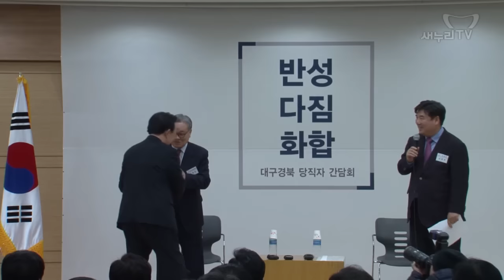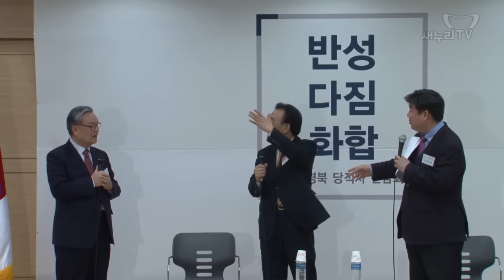반성·다짐·화합을 위한 2차 권역별당직자간담회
장소 : 대구 엑스코

제목 : 반성·다짐·화합을 위한 2차 권역별당직자간담회